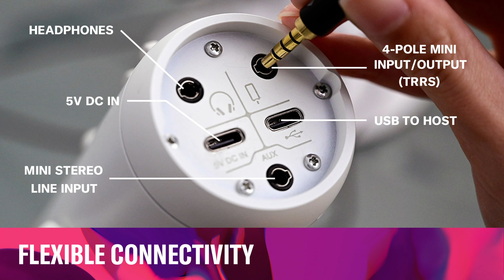Yamaha Live Streaming USB Microphone: AG01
AG01 is a Live Streaming USB microphone integrated with high performance mixer.
The minimalist design of the AG01 takes this into account by combining a high-quality condenser microphone with onboard DSP effects, a LOOPBACK function, flexible input connectivity, and a simple, intuitive mixer for effortless management of your audio and stress-free operation of your streaming solution.
If you’re an aspiring live streamer that requires a compact yet comprehensive, high quality all-in-one solution, the AG01 is ready when you are.